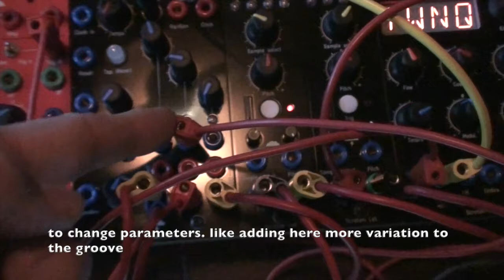12.23.19 Scrotum Lab - DRM1 with Grilles - Tip for rhythm variations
Today I found this video unpublished on channel and decided to make it public.